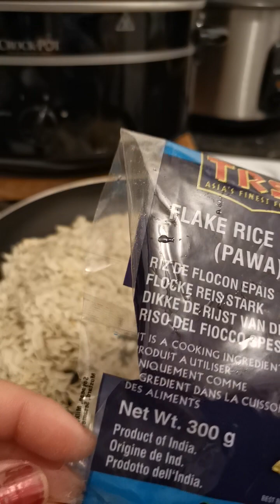Pinipig Satisfying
ang karugtong